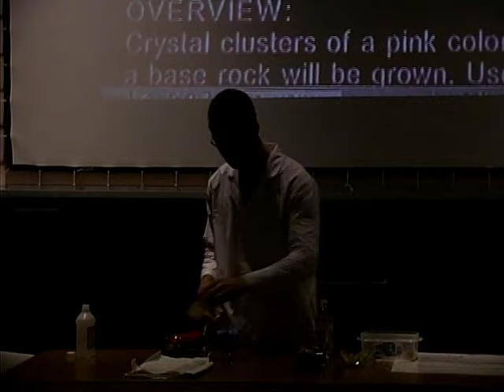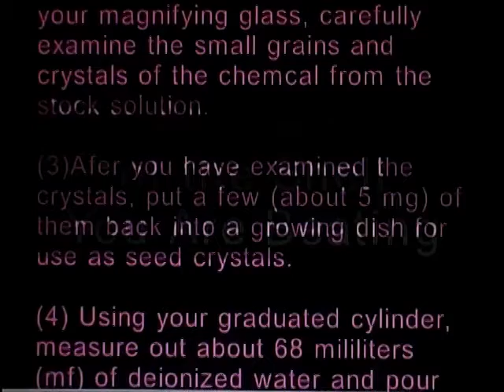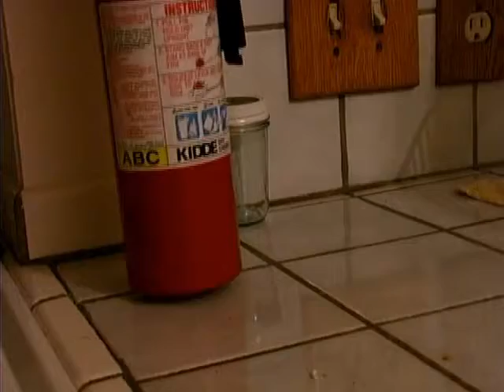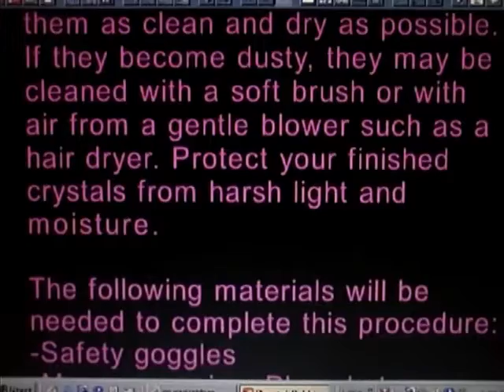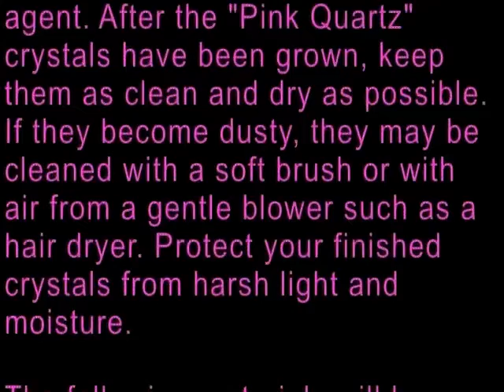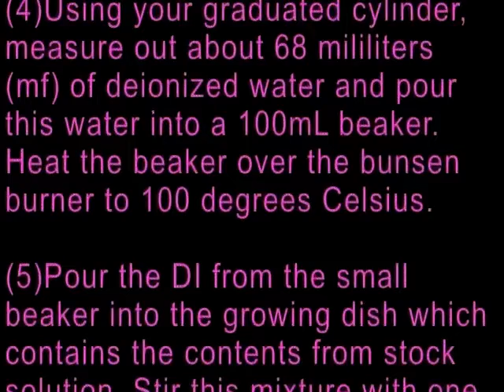Crystal Rabbits from Outer Space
Quite possibly dumbest movie you'll ever see, but they'll catch you unaware... Crystal rabbits from outer space are taking over the world via subliminal messages one teles-screen at a time. The result, naked and more fun humans! Dr. Beattie, a clumsy, but serious professor of bio-geo-logy normally never takes off his lab coat. Really, never ... he even showers with it on! When he gets a strong dose of crystal rabbits, can he hold out? Will you?